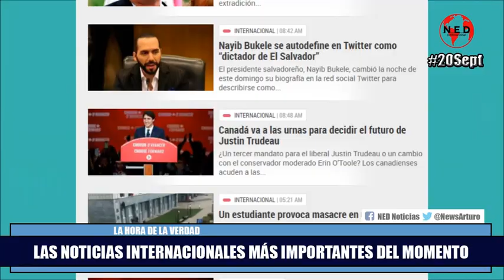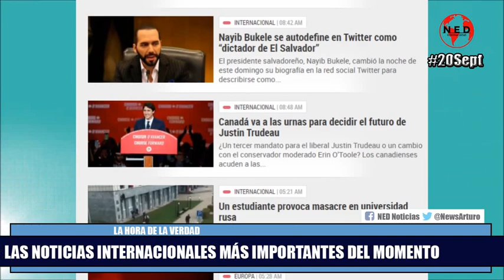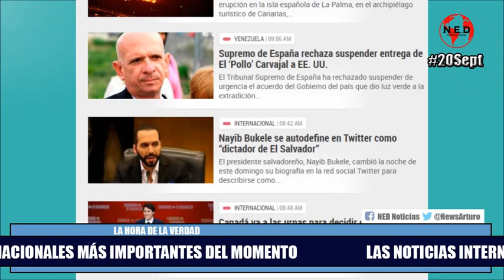LAS NOTICIAS INTERNACIONALES MÁS IMPORTANTES DEL MOMENTO Septiembre 20